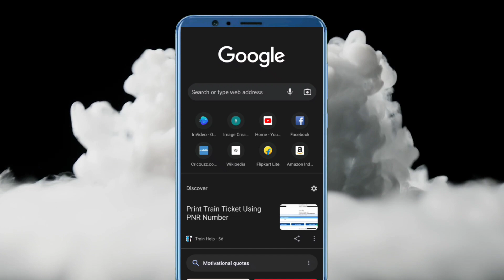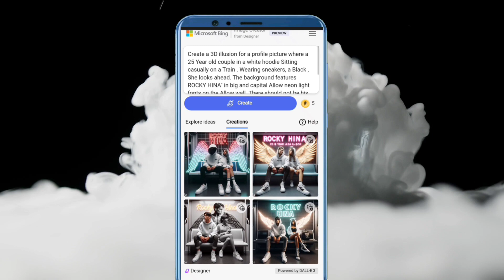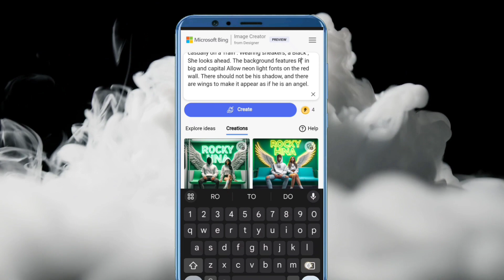Trending 3D Ai Profile Picture | Trending Photo Editing Bing Image Creator Tutorial | 3D Ai Portrait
Instagram Trending 3D Ai Profile Picture | Viral Photo Editing 😲 Bing Image Creator Tutorial | 3D Ai

                        ∆ Prompts ∆

Create a 3D illusion for a profile picture where a 25 Year old couple in a white hoodie Sitting casually on a Train . Wearing sneakers, a Black , She looks ahead. The background features ROCKY HINA" in big and capital Allow neon light fonts on the Allow wall. There should not be his shadow, and there are wings to make it appear as if he is an angel.

                       [ Your Queries ]

bing ai
3d whatsapp dp images
3d instagram profile picture
microsoft bing ai image generator
how to make 3d animation from bing app
viral photo editing
how to edit photo with bing app